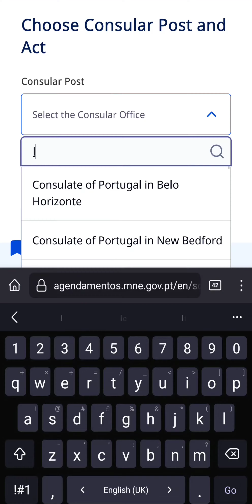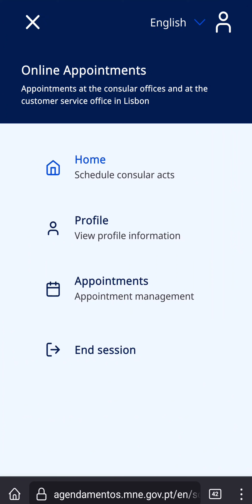How to book an appointment for Portuguese Passport and BI on the new website